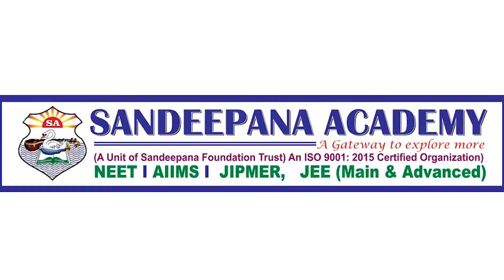ବାଇକ ଚାଳକଙ୍କୁ ଅଟକାଇ ଦେଲେ ପୋଲିସ ହାତରେ ଧରାଇଦେଲେ ଔଷଧ